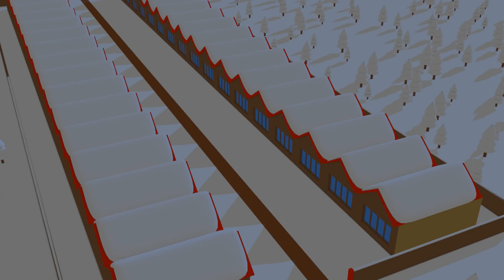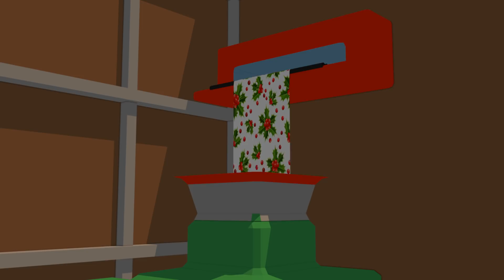Street Vehicles For Kids | Excavator Santa Claus | Pojazdy Budowlane | Cartoon animation KIDS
Excavator and truck Santa Claus | Koparka i ciężarówka święty mikołaj BAJKA